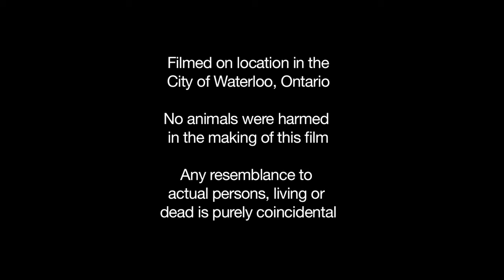The Altruist (HD)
A stranger helps a man whose life is seemingly dedicated to helping others.